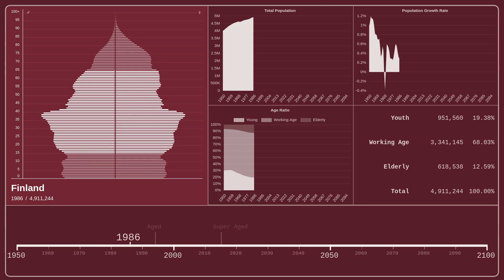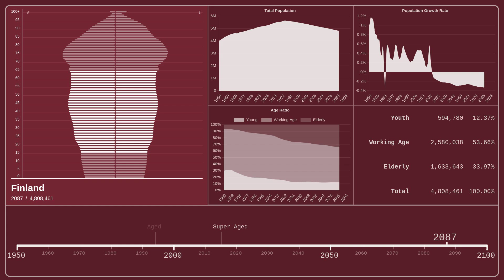🇫🇮 Finland — Population Pyramid from 1950 to 2100